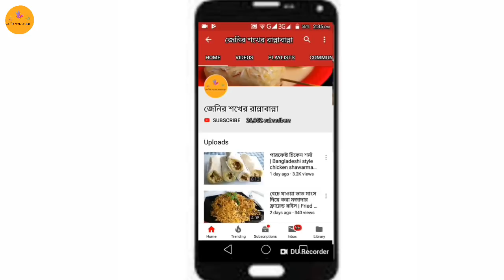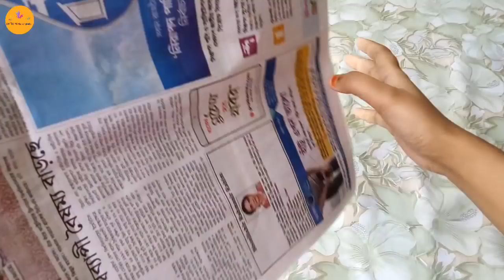ঘরে তৈরি চালের গুঁড়ো ও সংরক্ষণ পদ্ধতি | Homemade Chaler guro | Homemade rice flour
📌রেসিপির নাম : ঘরে তৈরি চালের গুঁড়ো।
প্রকাশের তারিখ : ১৯ নভেম্বর,২০১৮(সোমবার)।
প্রকাশের সময় : বাংলাদেশ সময়
পর্ব : ৩২৪ তম।